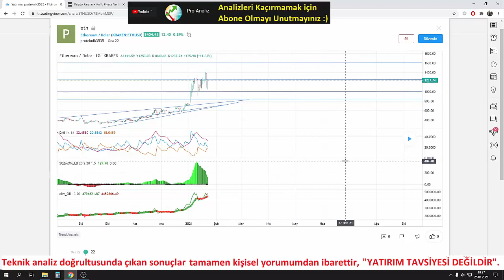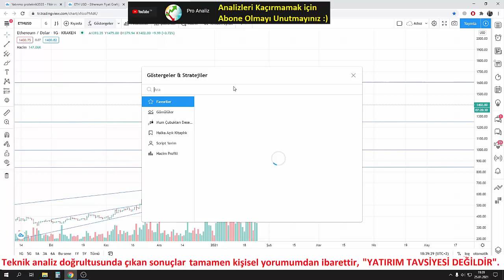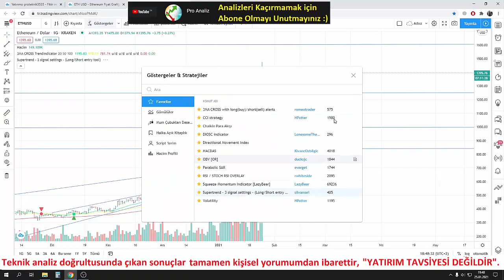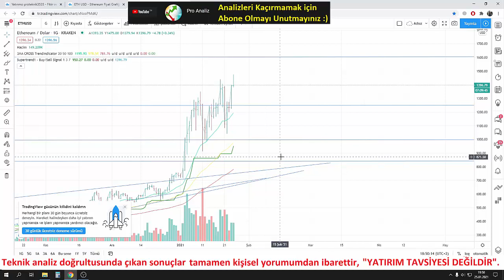Ethereum - ETH Haftalık Güncel Analiz 25.01.2021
Ethereum, ETH ve kripto para analizleri haftalık olarak sürekli yapılacaktır. Güncel olarak analiz yapılmasını istediğiniz kripto parayı yorumlara yazınız.

Ethereum analiz
Eth  analiz